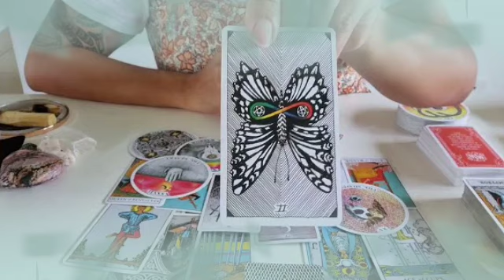برج العقرب ♏ من 1 إلى 7 أكتوبر 2021 // تنتظرك المفاجاة الماديه الحمد لله🤲و إحذر من صديق منافق..😔